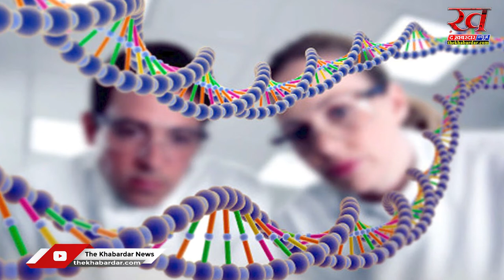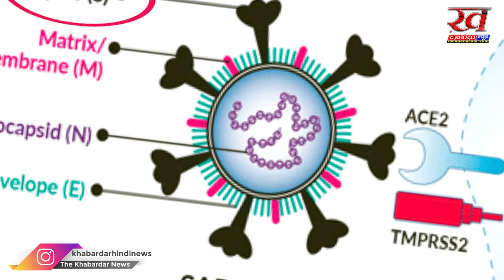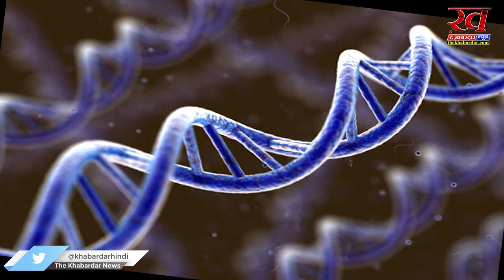क्या है कोरोना का 'S' gene फैक्टर कैसे Omicron वैरिएंट का लग रहा इससे पता | Everything About Omicron